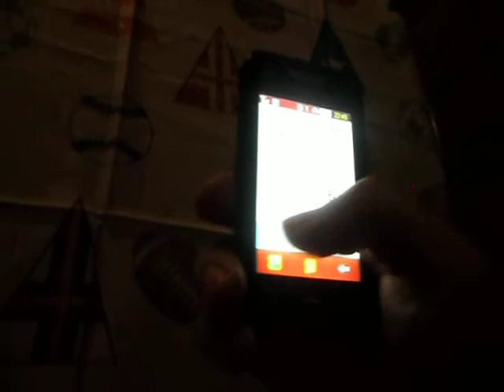Arash feat Helena Pure Love (мелодии на клавиатуре телефона самсунг)